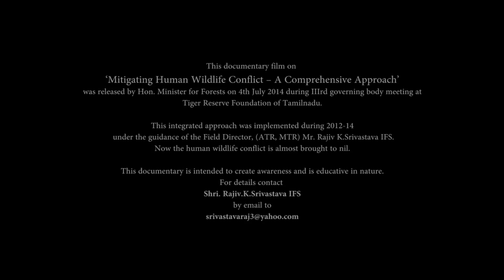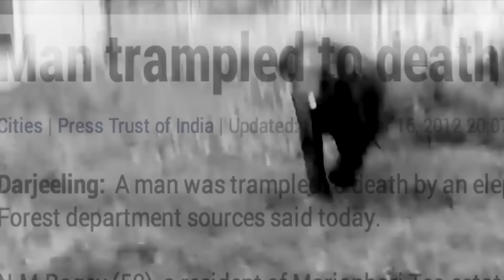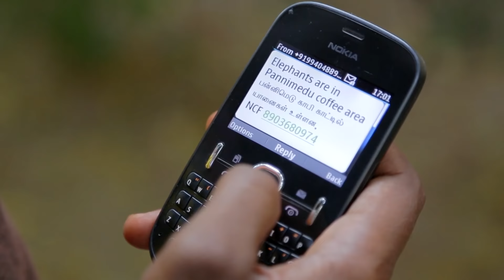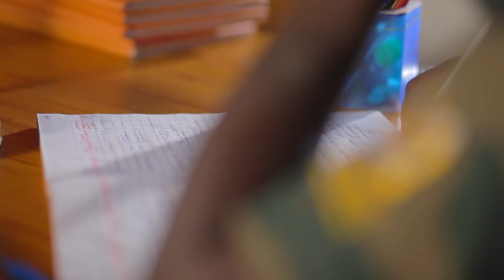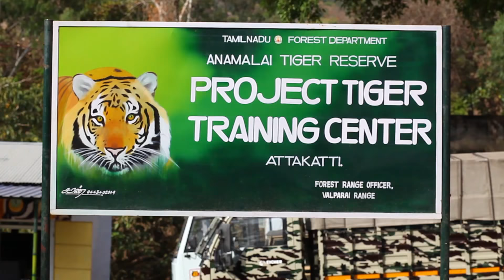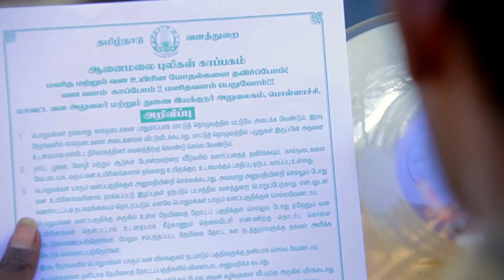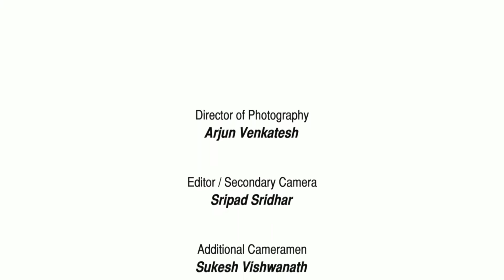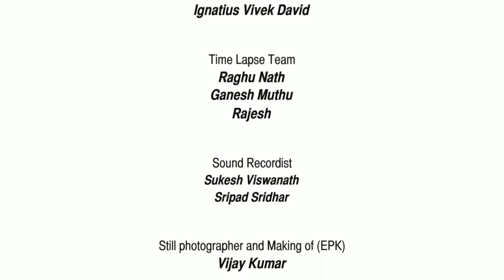MITIGATING HUMAN WILDLIFE CONFLICT - A COMPREHENSIVE APPROACH at Valparai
Valparai - This documentary film on ‘Mitigating Human Wildlife Conflict – A Comprehensive Approach was released by Hon’ble. Minister for Forest, on 4th July 2014 during the IIIrd governing body meeting at Tiger Reserve Foundation of TamilNadu.
This integrated approach was implemented during 2012-14 under the guidance of the  Field Director, (ATR, MTR) Dr. Rajiv K.Srivastava IFS.
Now the human wildlife conflict is almost brought to nil.
This documentary is intended to create awareness and is educative in nature.